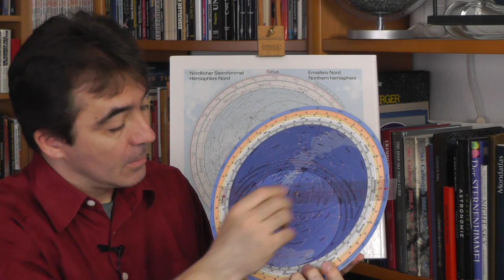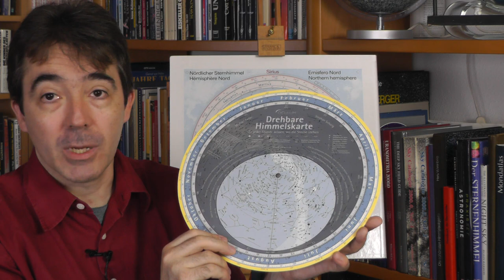Koordinaten bestimmen mit der drehbaren Sternkarte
Im Video wird erklärt, wie man mit der drehbaren Sternkarte die Koordinaten eines auf der Sternkarte verzeichneten Objektes bestimmen kann. Mit diesen Koordinaten kann man das Objekt in einem Teleskop mit Rektaszension und Deklination einstellen.